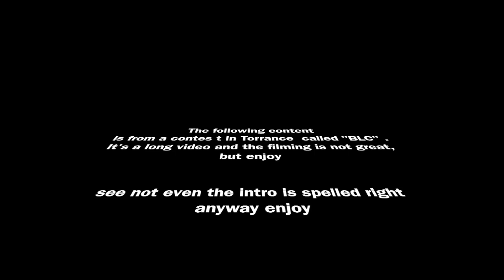BLC vlog thing p.1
if you would like to follow d friens in d video here are the instagram accounts                                          @kris_toledo                                        @justindaueryoyos                              @not__jonny                                          @zaq.ary                                                    @anthony_rojas                                         @c2yo                                                       @shintake_mushroom                              @yoyodux                                                @dat1yoyokid